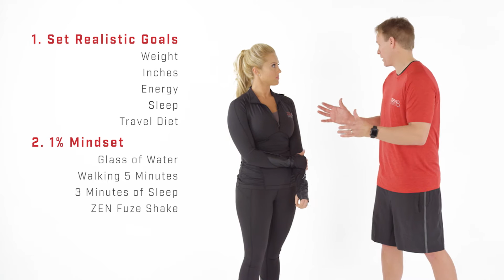Progress over Perfection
Want to transform your body? Join Zen Brand Ambassador and New York Times Bestselling author, Mark Macdonald and Zen Project 8 Host, Cassiah Jay talk about how to set yourself up for success throughout your Zen Project 8 transformation.